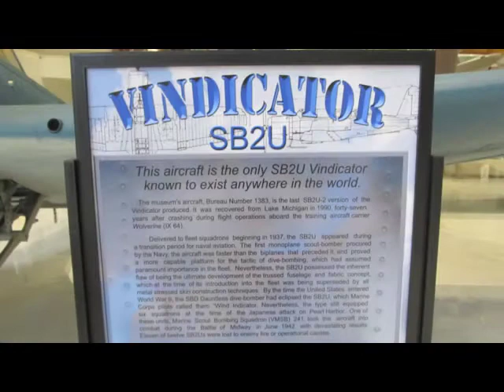Vought SB2U 2 Vindicator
The Vought SB2U Vindicator was an American carrier-based dive bomber developed for the United States Navy in the 1930s

Thanks !